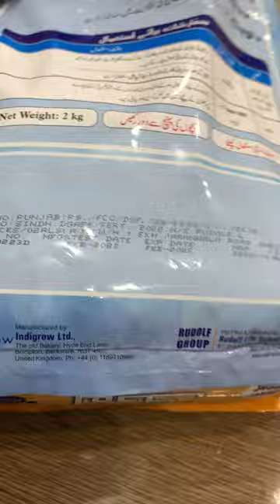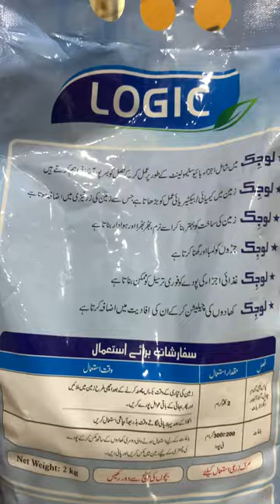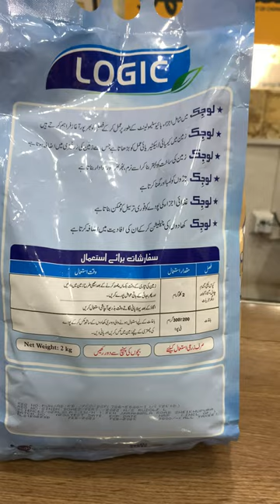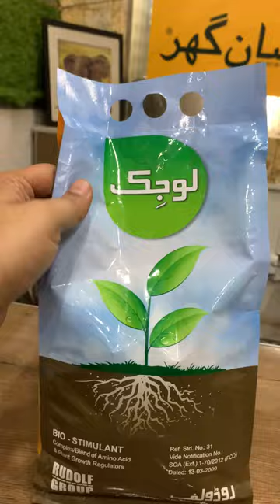Logic 2kg by Rudolf Life Science!Bio stimulant Complex blend of Amino acids! For all crops KisanGhar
Logic 2kg by Rudolf Life Science! Bio stimulant Complex blend of Amino acids! For all crops
Logic 2kg Bio Stimulant Bio Logic Fulvic Acid 15, Humic 60, Potash 8, Magnesium 4, Amino Acid 4, Vitamins 1, Other 8 Rudolf Life Sciences